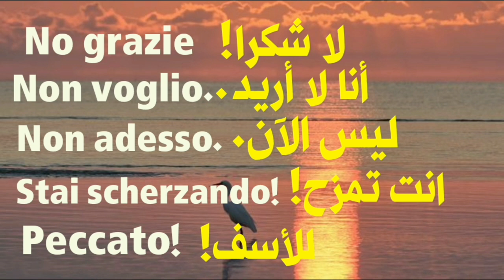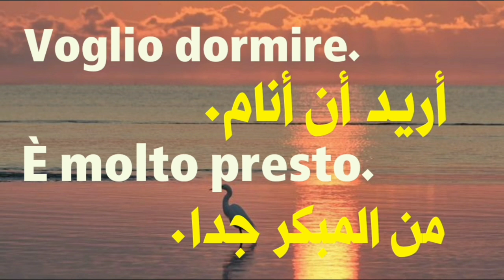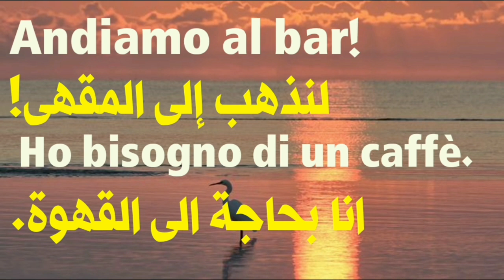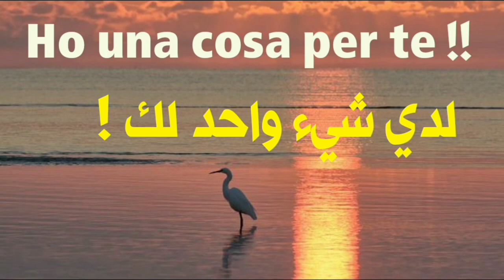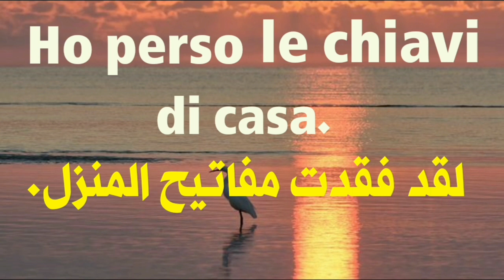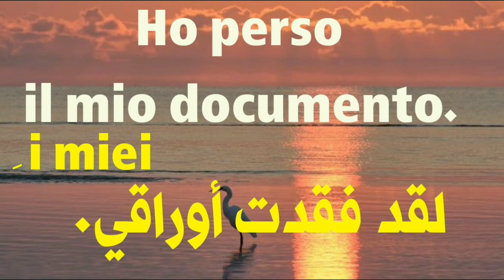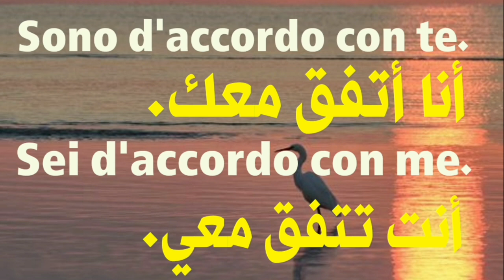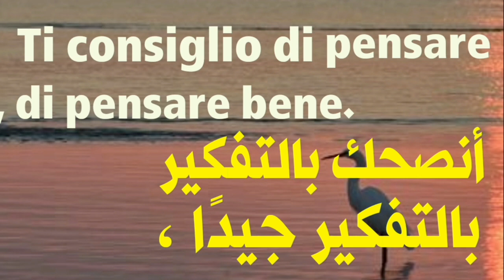تعلم اللغة الإيطالية للمبتدئين.أ///هم العبارات الإيطالية والكلمات/// الإيطالية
# تعلم_اللغة_الإيطالية_بالعربية_للمبتدئين.تعلم_الإيطالية_///_أهم-العبارات_الإيطالية__والكلمات_///_الإيطالية..كيف_أتعلم_اللغة_الإيطالية؟تعلم_اللغة_الإيطالية_أثناء_النوم..يحتوي هذا الفيديو على أهم الكلمات والعبارات الإيطالية التي تعلم القواعد بشكل تلقائي فهي مفيدة بشكل خاص للطلاب المبتدئين لهذه اللغة.وسوف تسا عدك على تحسين مهارات التحدث والإستماع الخاصة بك.
تعليم _اللغة_الإيطالية.اللغة_تعليم_الإيطالية.تعلم_اللغة_الإيطالية.اللغة_الإيطالية_للمبتدئين.